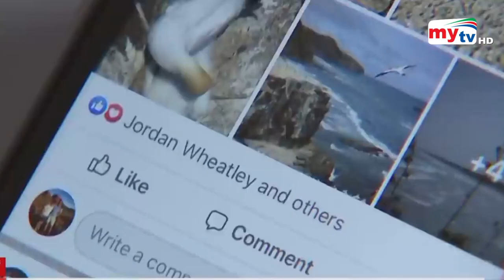৬ ঘন্টায় ৫১ হাজার কোটি টাকা ক্ষতি ! | Facebook Down | Bangla News | Mytv News